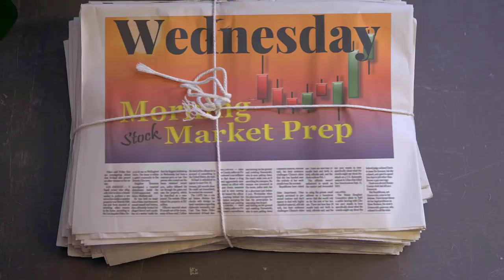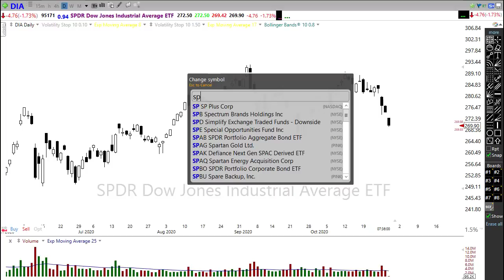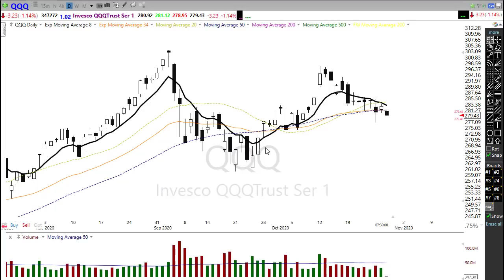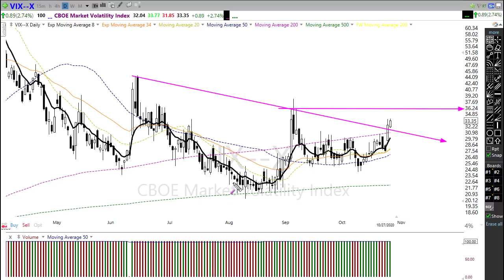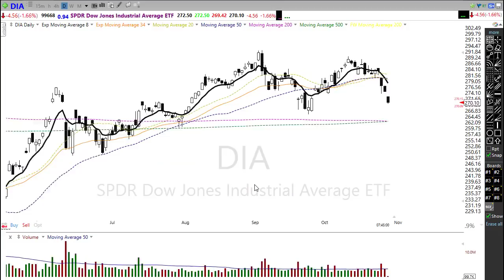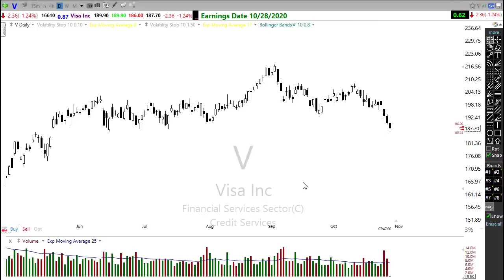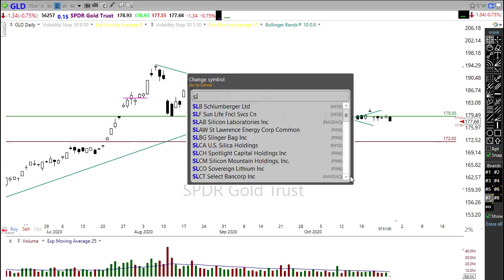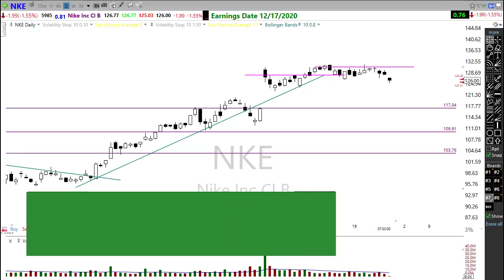Morning Market Prep | Stock & Options Trading | 10-28-20